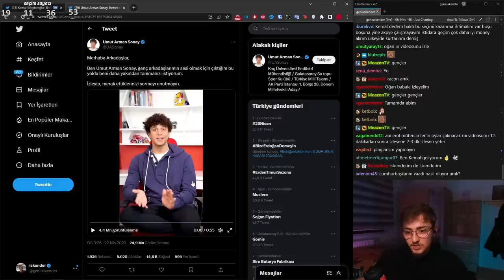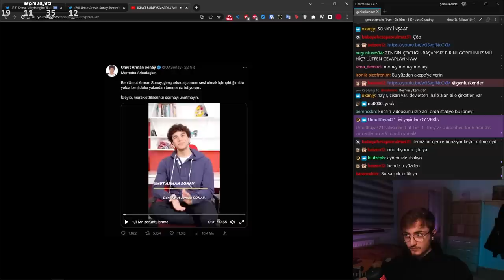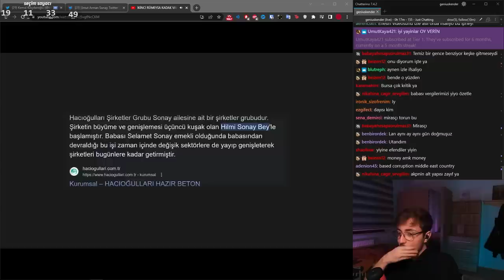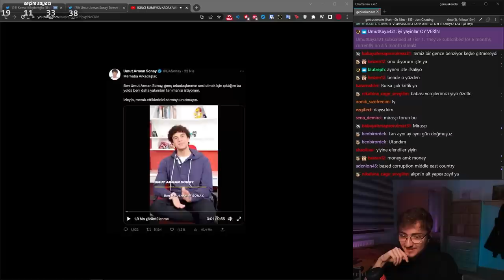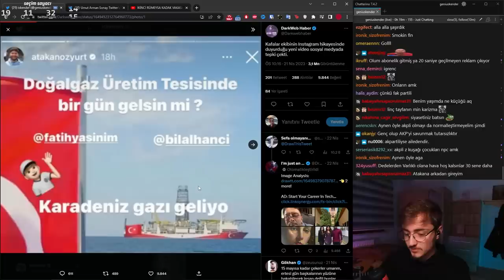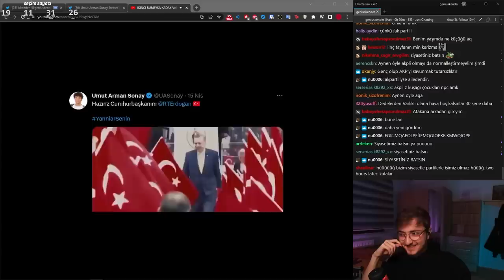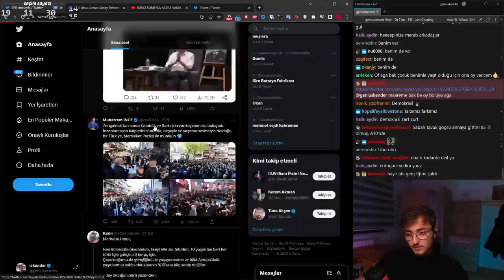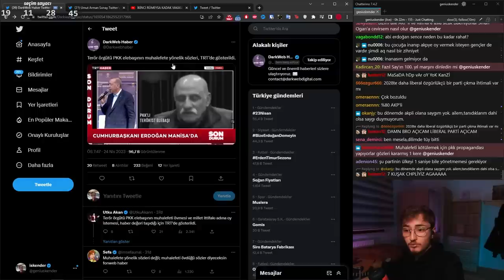rümeysa kadak'ın yeni erkek versiyonu